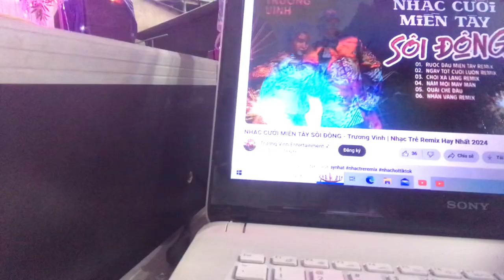Mây Mưa Chiều 2024.10.19 Tua Nhanh - Cầu Vồng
Quay dưới Đình Bình Phú một căn nhà.
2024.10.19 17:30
Phạm vi công cộng